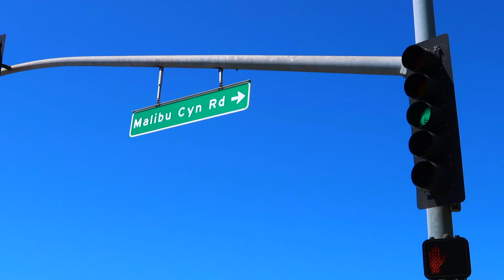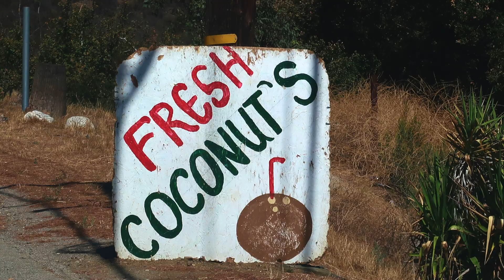HOW TO EAT MANGOES ON THE BEACH | MALIBU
Here is a super short video about happy, ripe and organic Mangoes in Malibu. I'm sharing with you tips & tricks on how to prepare yourself to eat juicy Mangoes on the beach. I believe that information will be helpful for all of you my Cocos n' Nuts! So don't wait just watch and have fun :) You will see how you can enjoy your life in a simple, beautiful and easy way without spending money for useful stuff.
What is your favorite fruit to eat on the beach??
I would be appreciative for any your thoughts and comments below 🙌

* camera:

CANON Power shot G7 X Mark II Digital camera
Samsung

Intro: Raw Coconut Girl Original